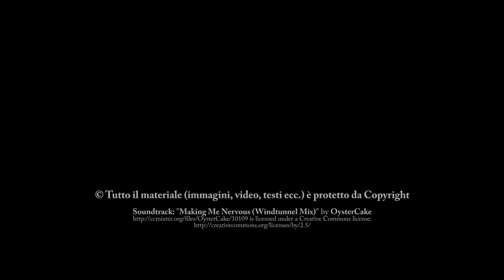Destinazione Fir Villadossola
Progettare, vendere ed assistere come se fosse per la propria casa